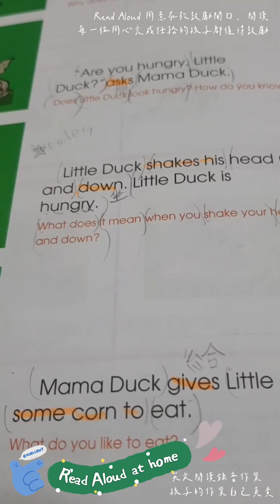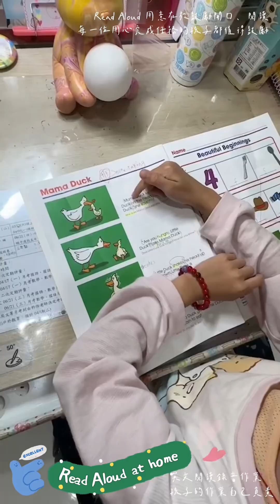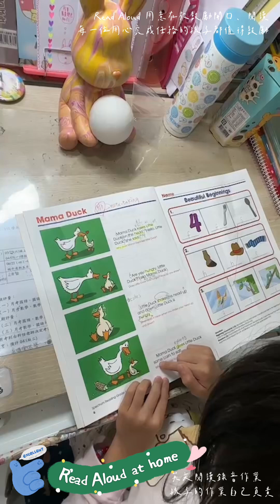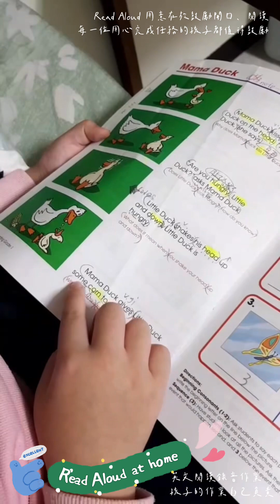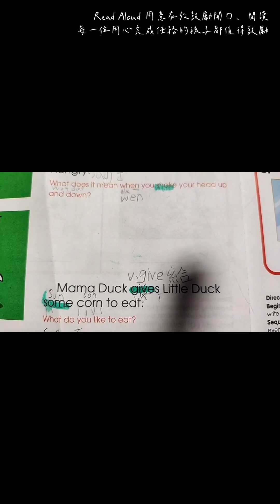20230306｜優等小二雙語課後共學｜Read Aloud at Home 錄音作業